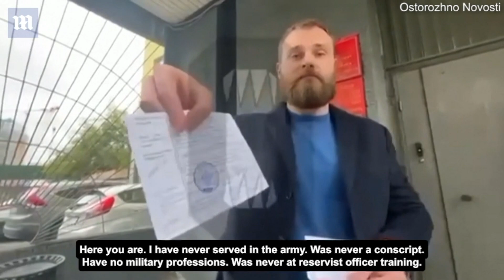Russia: Man with zero military experience receives army call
Russia: Man with zero military experience receives army call | A Moscow resident, Viktor Bugreyev, told Russian media on Thursday that he has received army call up papers, despite having no military training. Bugreyev, said he worked as an I.T specialist, and had never had any military experience.